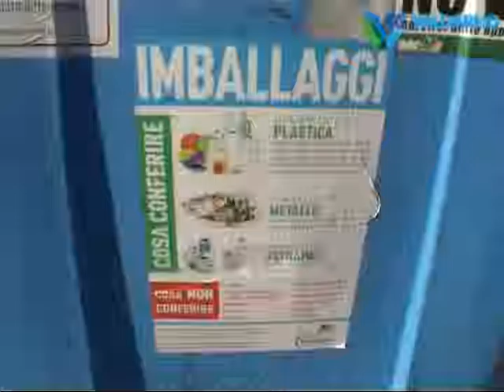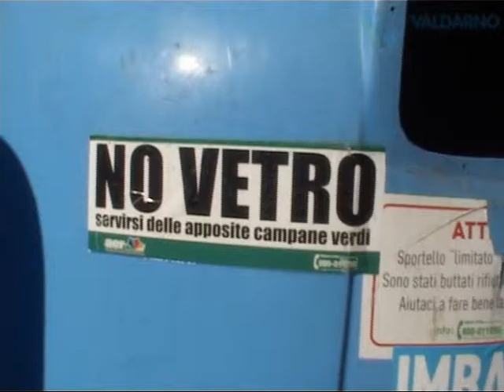cassonetti multimateriale leggero